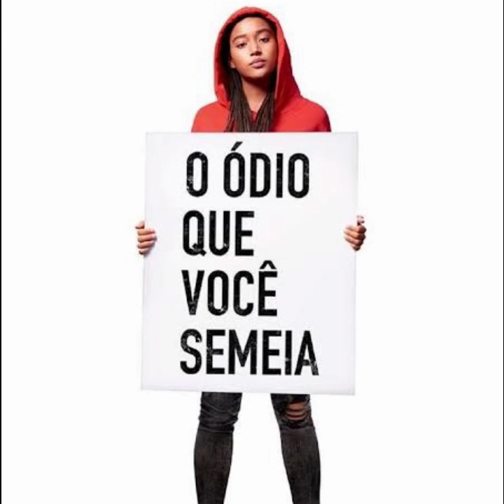O ÓDIO QUE VOCÊ SEMEIA Áudiolivro Parte 1 (Quinze)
Capítulo 15 do livro: "O ódio que você semeia".